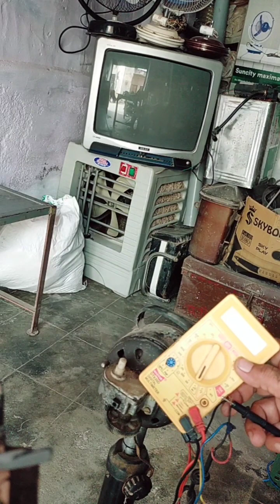Ravi table fan repair || supply on karne per jaam ho raha hai hath se ghumane se FIRi ghumta hai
Ravi table fan mein power dene per jaam ho raha hai bina power free ghumta hai kaise kare repairing dekhe video mein Puri jankari wale video dekhne 🙏🙏

Ravi table fan# me power  dene per jaam ho raha hai bina power free Gumta hai 🙏🙏 dekhte rahiye video